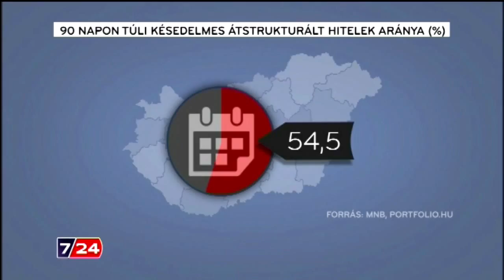Tovább ketyeg a hitelbomba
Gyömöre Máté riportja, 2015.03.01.